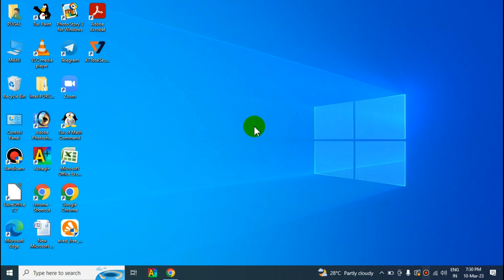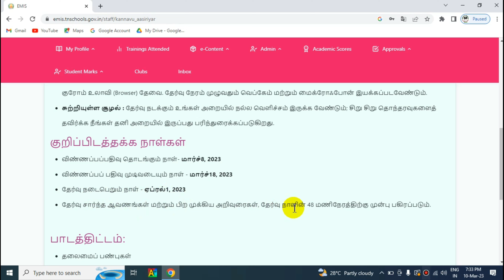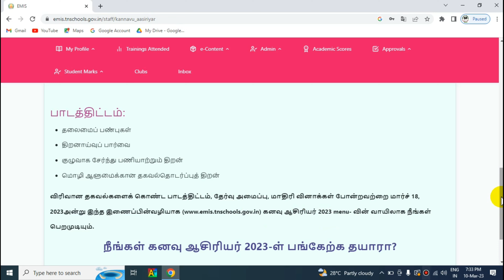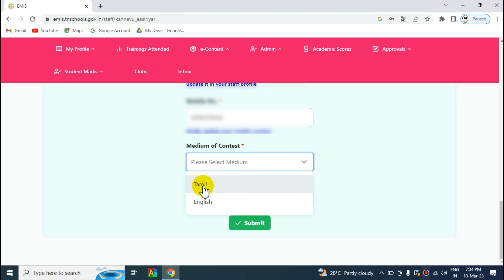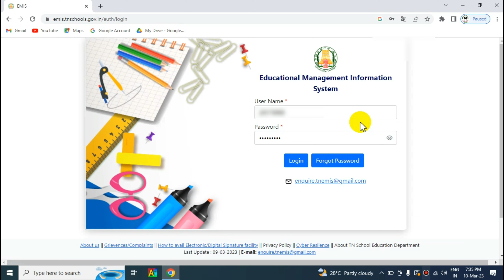கனவு ஆசிரியர் 2023 | போட்டியின் வழிமுறை| Teachers Registration